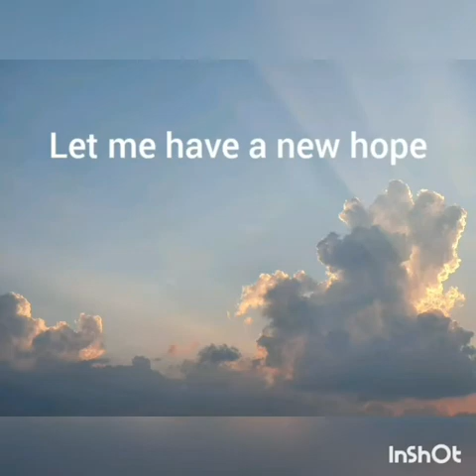11 April 2020